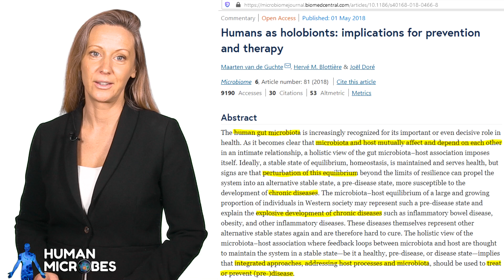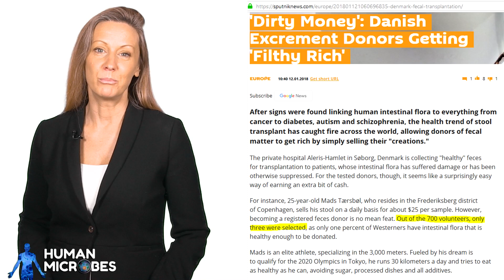We want your poop